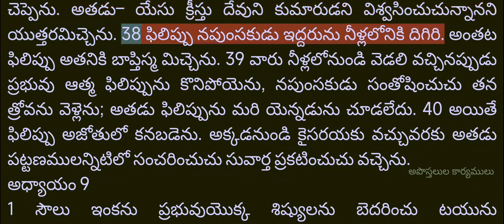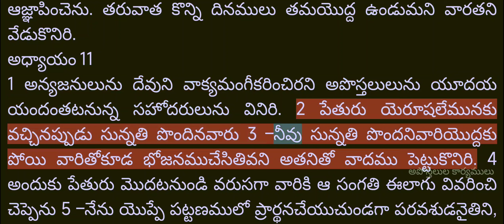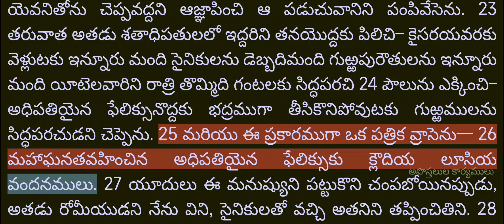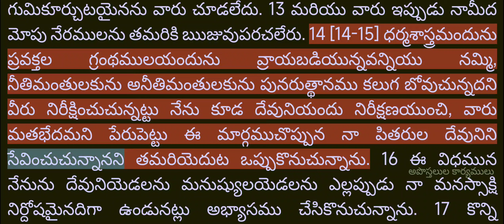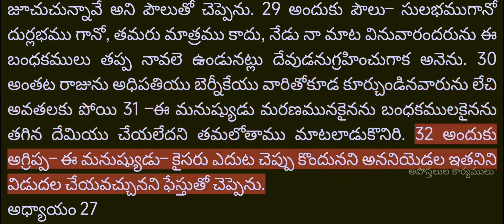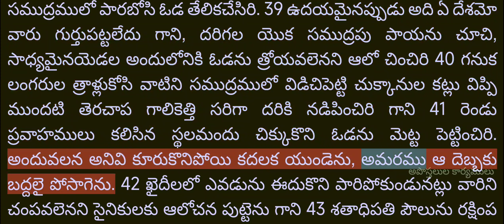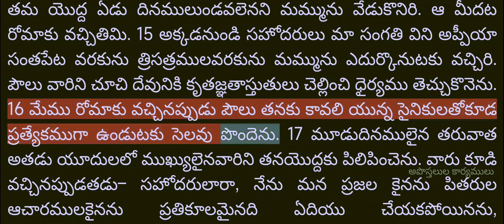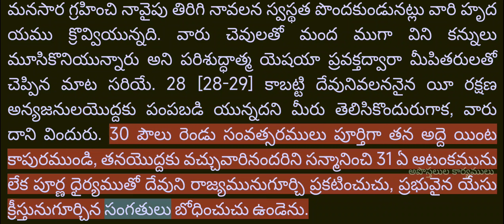Video Bible - Telugu - 44_అపోస్థలుల కార్యములు (Acts) Chapters 1 to 28 - Male voice - R1080T175